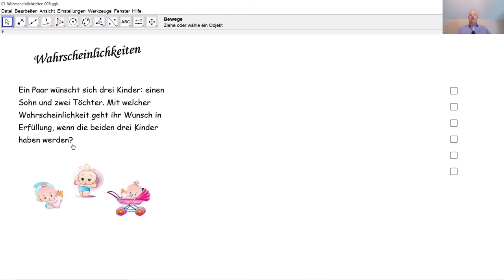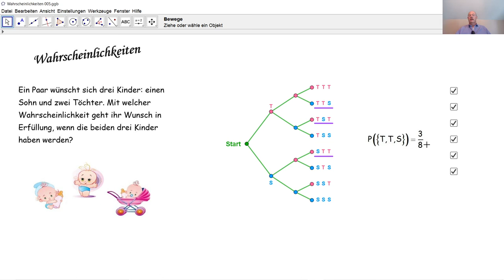Wahrscheinlichkeiten 005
Wir berechnen eine Wahrscheinlichkeit zu der Geburt von drei Kindern.